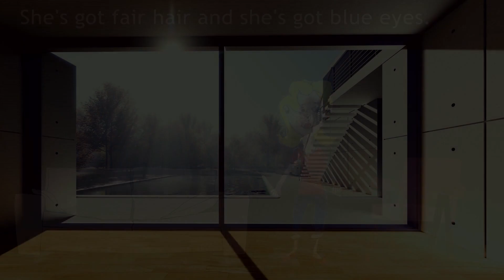"This is my wonderful family" song, Bugs Team 1, unit 6, karaoke version.